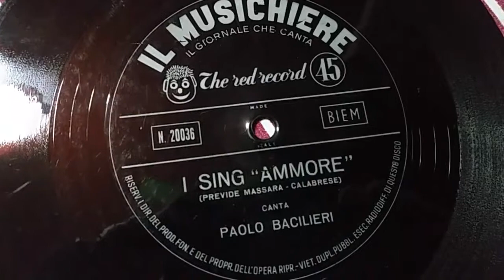The Red record il musichiere " i sing ammore " Paolo Bacilieri playing on europhon autunno